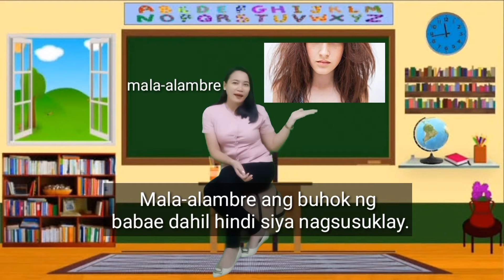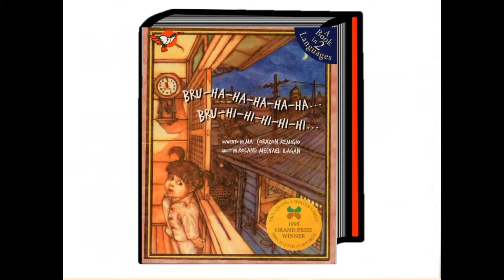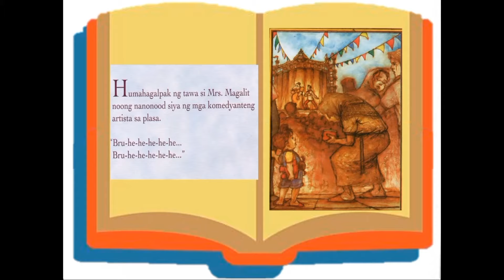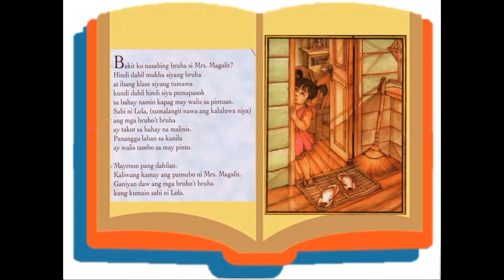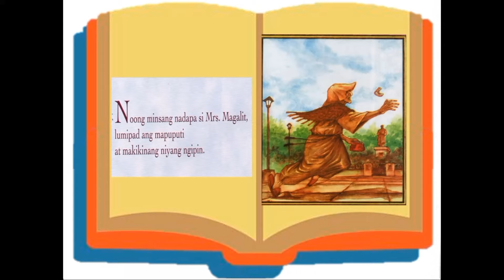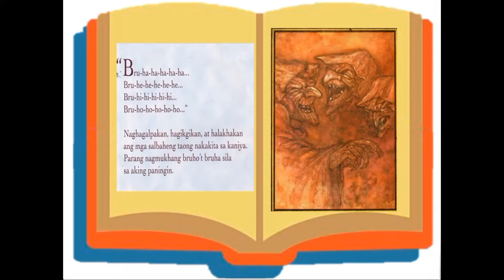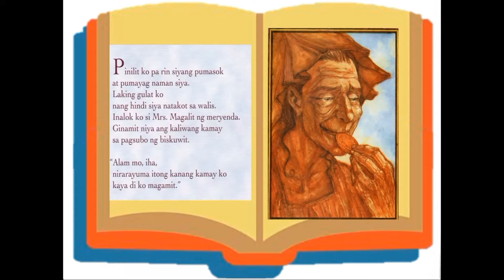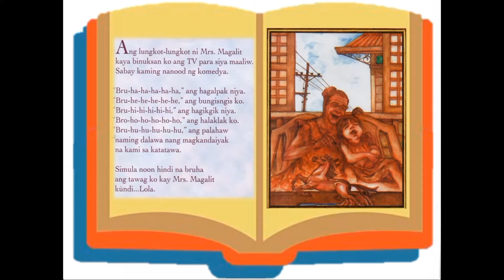Storytelling (Bruhahaha Bruhihihi ni Ma. Corazon Remigio by Teacher Daisy)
Teaching Using Digital Storytelling in the New Normal